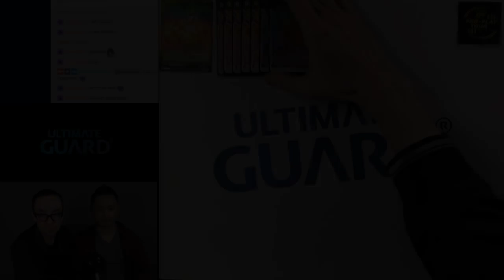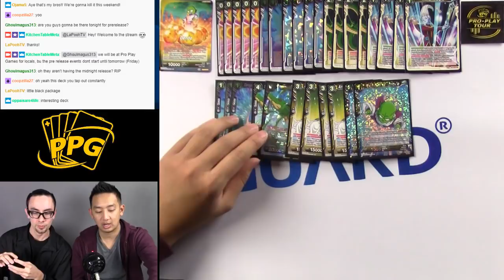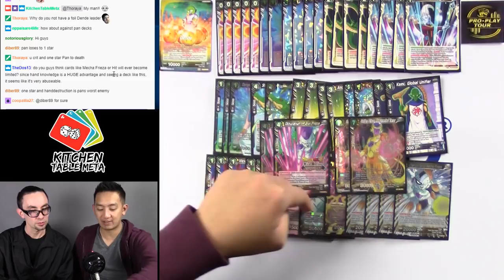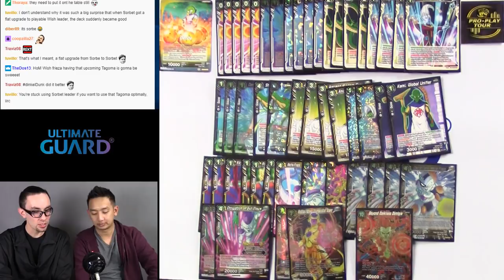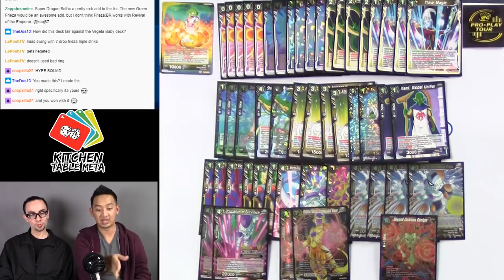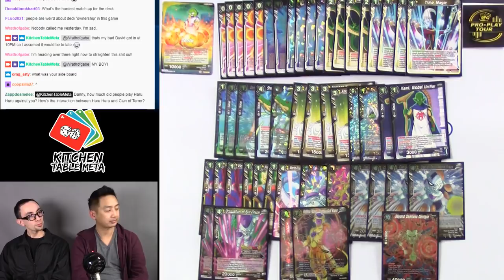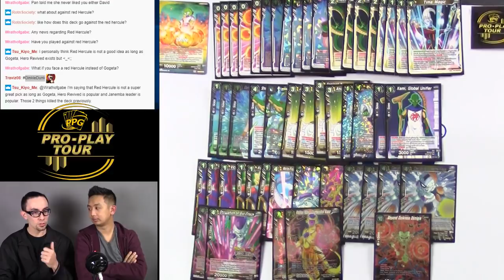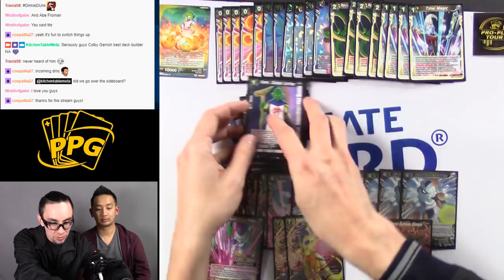KTM Champion Series #1 - Dae Han and David Fujimura